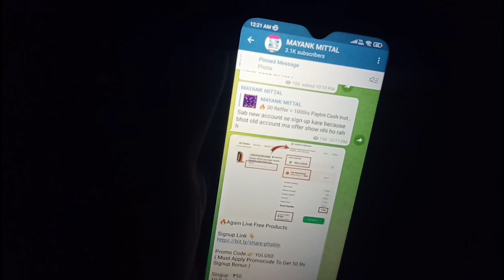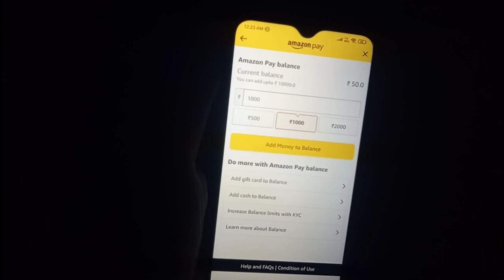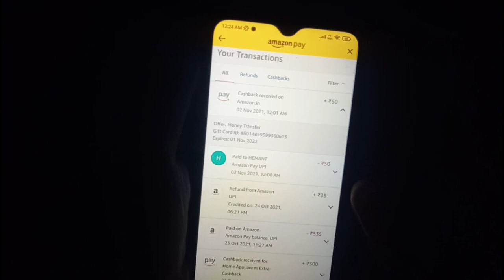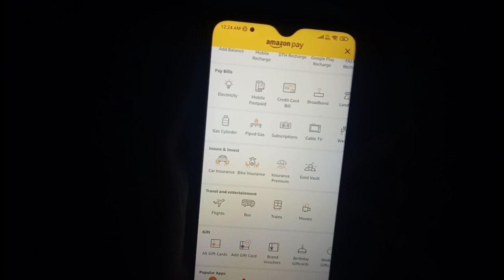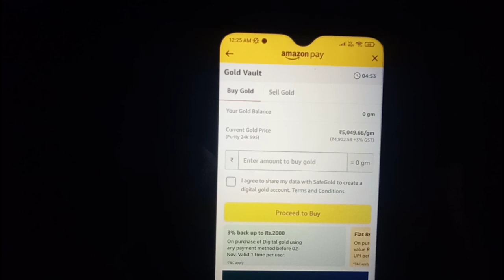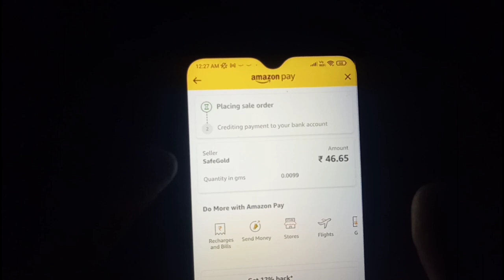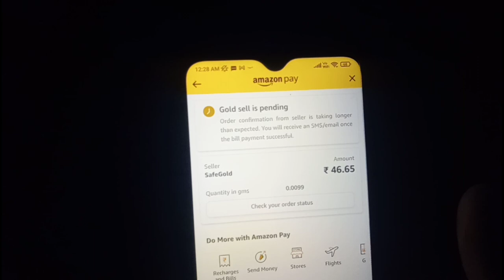Best trusted earning app 2021 | Amazon bug get free 50rs cash transfer Amazon pay balance to bank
1Rs redeem New Apps
1 Spin R225 In 1 Second
1 Spin 225 In 1 Second
100% Real App
1 Spin 225 Rupye Insta Cash
Instant money
zomato gold
Zomato hack
Zomato tricks
Zomato referral cod,free sample products in india
free sample
free samples
free products
free product
Money SCRIPT
10+10 In One Minutes Live Proof
Unlimited Trick